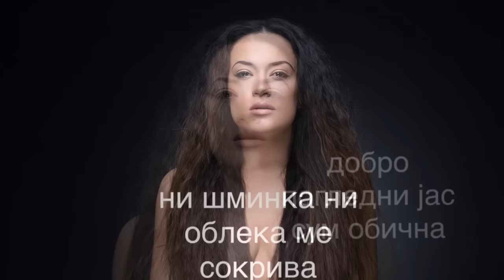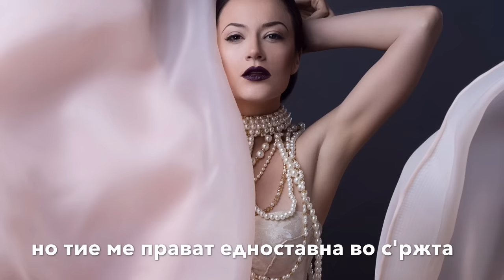Elena Risteska - Bez sminka (Without make up) Audio 2016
Label and copyright: Elena Risteska

Production and music: Darko Dimitrov
Arrangement: Darko Dimitrov, Lazar Cvetkovski
Lyrics: Elena Risteska
Recorded in Studio Dimitrovi
Album: Bez sminka (Without make up) 2015
Executive producer: Elena Risteska
Photograph: Ani i Dimi

Zabraneto e sekoe kopiranje na video i/ili audio snimki i nivno postavuvanje na drugi kanali!

Без шминка- Елена Ристеска

Продукција и композиција: Дарко Димитров
Аранжман: Дарко Димитров, Лазар Цветковски
Текст: Елена Ристеска
Снимено во Студио Димитрови
Албум: "Без шминка" 2015 година
Извршен продуцент: Елена Ристеска
Фотографије: Ани и Дими

Забрането е секое копирање на видео и/или аудио снимки и нивно поставување на други канали!